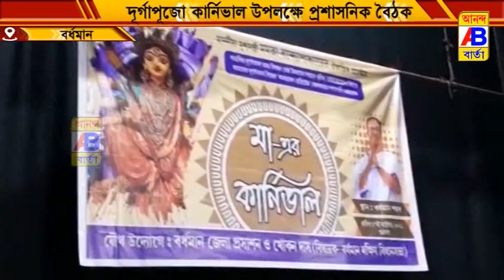পুজো কার্নিভাল উপলক্ষে প্রশাসনিক বৈঠক